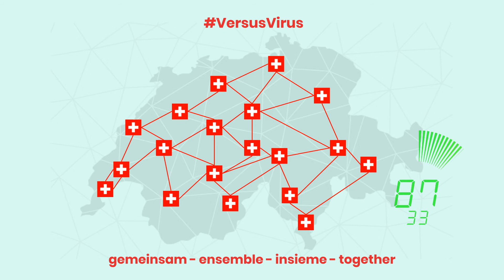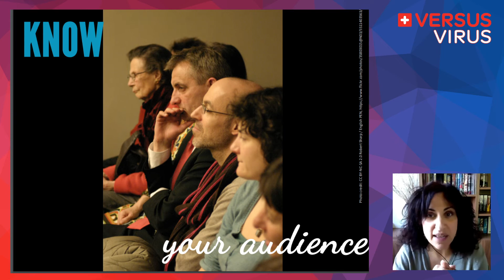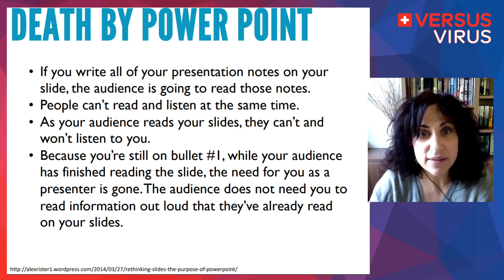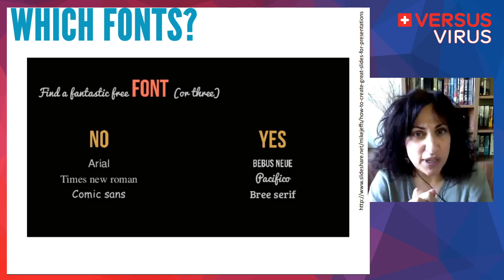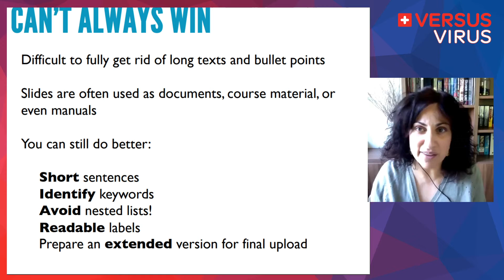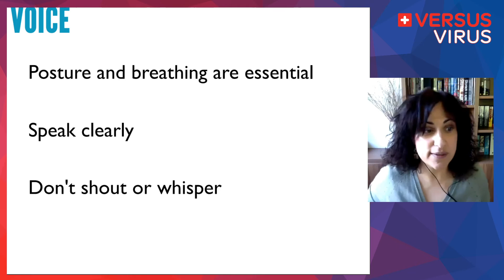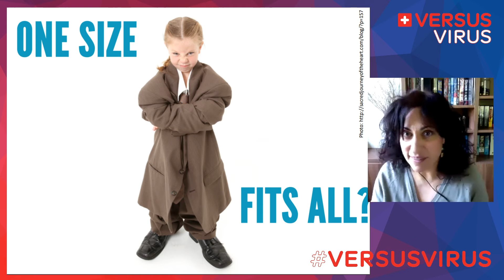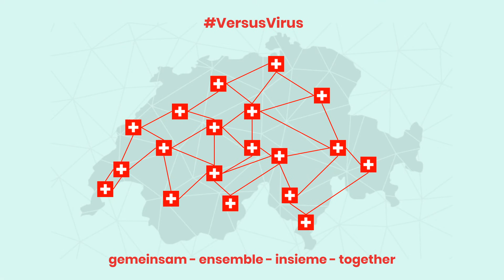VersusVirus - How to pitch your idea